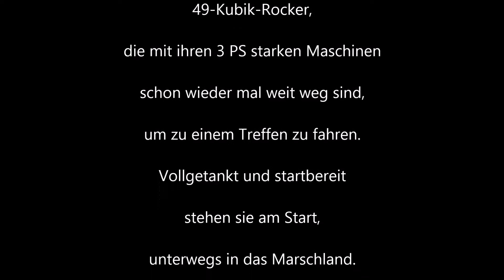Ausfahrt zum Oldtimertreffen nach Krempe 3.9.2017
Diesmal ging es in die Marsch nach Krempe. Vorher haben wir noch Jörg, Bettina und Sascha abgeholt. Bodo haben wir dann vor Ort getroffen. Wer hätte gedacht, dass in Krempe so ein großes Treffen stattfindet ? Getränke-, und Wurststand gab es auch. Es waren Autos, Mopeds und Motorräder da. Das Wetter war auch gut, und wir haben Bekannte getroffen.

Jimmy Fontanez : Bomba pa siempre
Jingle Punks : Very right
Network 415 : Eyes ob you